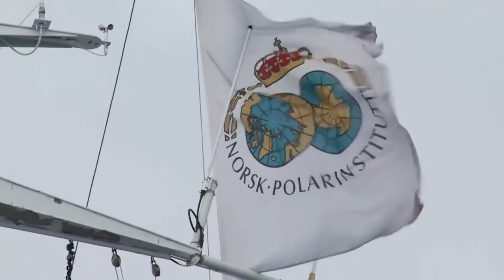Chefe da ONU cobra ação para frear mudança climática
Alarmado por derretimento de geleira na Noruega, chefe da ONU cobra ação para frear mudança climática.

De olho na próxima e decisiva conferência sobre o clima, que será em dezembro deste ano, o secretário-geral da ONU, Ban Ki-moon, visitou a geleira de Blomstrandbreen, na Noruega, local no qual ele havia estado em 2009.

“Me encontro a apenas cerca de 250 metros da geleira. Parece magnífico. Mas, ao mesmo tempo, estou alarmado com tantas rachaduras que vão quebrar em breve. Elas estão derretendo muito rapidamente, e eu concordo plenamente com o que os cientistas têm projetado. Se não tomarmos medidas agora, vamos nos arrepender. Temos que manter o aumento da temperatura global abaixo dos dois graus o mais rapidamente possível”, disse o chefe da ONU.

Confira nesta matéria da TV ONU.